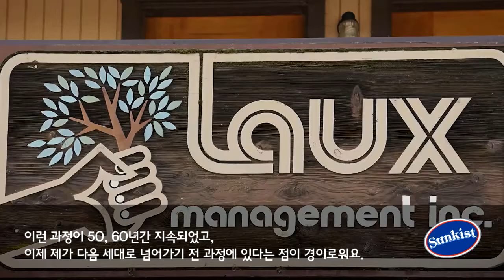The Laux Family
100년 넘게 오렌지 농사를 지어온 락스 가족. 4대째 썬키스트 일원으로 활동해 온 락스 가족의 이야기를 들어볼까요?